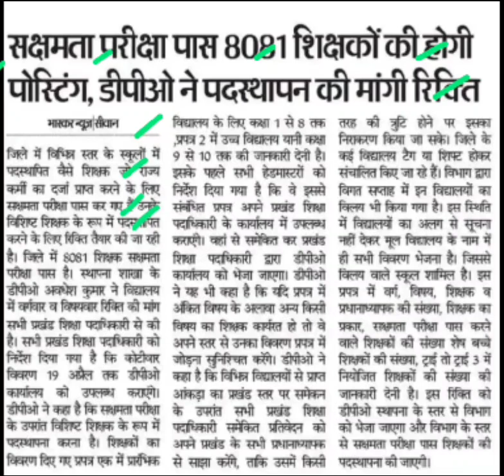सक्ष्मता परीक्षा पास शिक्षकों की पोस्टिंग,niyojit teachers latest news,bihar teachers latest news